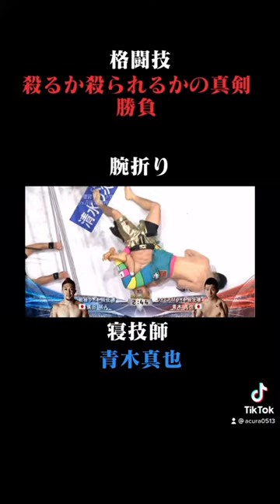青木真也 腕殺し 腕折り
やるかやられるかの真剣勝負